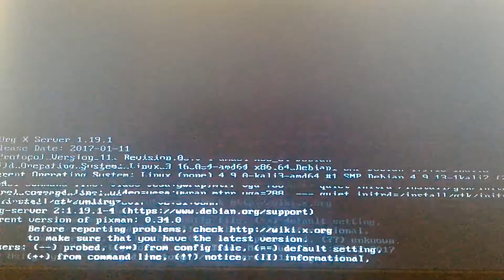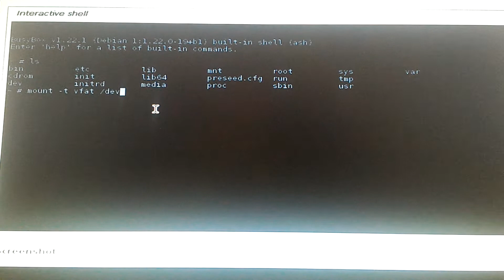How to Fix Detect and Mount CD-ROM